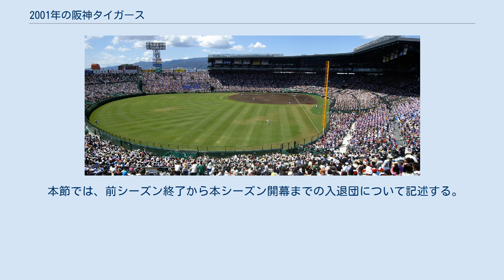2001年の阪神タイガース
2001年の阪神タイガース（2001ねんのはんしんタイガース）では、2001年の阪神タイガースにおける動向をまとめる。
 2001年の阪神タイガースは、野村克也監督の3年目のシーズンである。
 前シーズン終了後、チーム内本塁打数1位から3位の新庄剛志、大豊泰昭、トニー・タラスコが全員退団。
機動力を生かした野球を目指し、監督の野村克也は春季キャンプで赤星憲広、藤本敦士、沖原佳典、上坂太一郎、平下晃司、松田匡司、高波文一の7選手をF1セブンと命名して売り出した。
 開幕戦は巨人相手に3-17と大敗したが、翌日にシーズン初勝利。
その後も勝率5割前後で踏みとどまっていたが、4月下旬からの7連敗で黒星が先行し、6月以降は最下位が定位置となる。
この年からチームの選手会長に就任した桧山進次郎が球団記録となる28試合連続安打や自身初の打率3割を記録し、新人の赤星が1954年の吉田義男以来となる盗塁王に輝き、新人王も受賞したがイバン・クルーズとエドゥアルド・ペレスの新外国人勢がふるわず、野手陣の駒不足に泣かされた。
（チーム打率.243、90本塁打、446打点、いずれもリーグ最低）このシーズンは巨人や横浜に5割近い成績を残し、中日に8年ぶりに勝ち越したが優勝したヤクルトと、4年連続で勝ち越していた広島に大きく負け越したことが響き（対ヤクルト9勝18敗1分）（対広島7勝20敗1分）4年連続最下位に終わった。
この年シーズンオフ、監督の野村は続投が当初の予定で、ヘッドコーチの松井優典、打撃コーチの柏原純一、投手コーチの八木沢荘六の3人が解任され、ヘッドコーチの木戸克彦、投手コーチの佐藤義則の下で秋季キャンプに入ったが、妻の野村沙知代が12月5日に脱税の容疑で逮捕された事で突如辞任を発表。
チーム再建を託された野村阪神は3年連続最下位に終わった。
 ※このシーズンは勝利数優先で順位を決定。